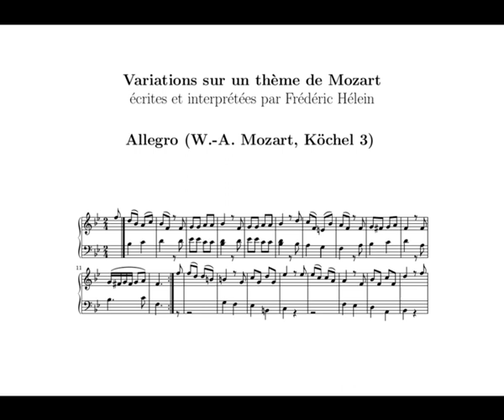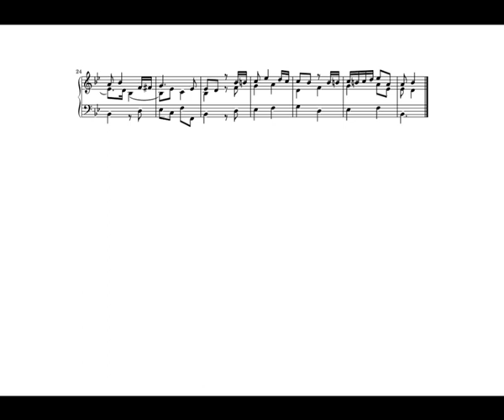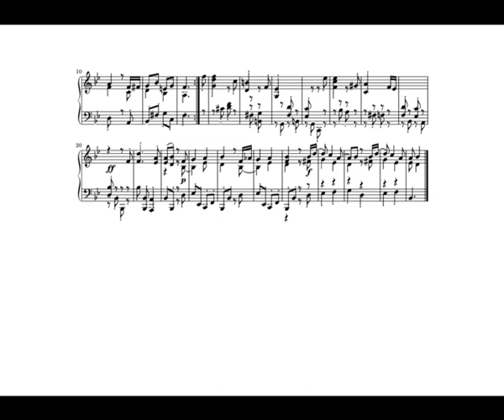Variations (1 à 3) sur un allegro de Mozart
Un allegro composé par Mozart (Köchel 3) à l'âge de 6 ans (assez rudimentaire mais bien construit), suivi des trois premières variations que j'ai écrites. Ces trois premières variations ne s'écartent pas trop du thème initial. La suite dans (variations 4, 5, 6) et (variations 7, 8, 9).